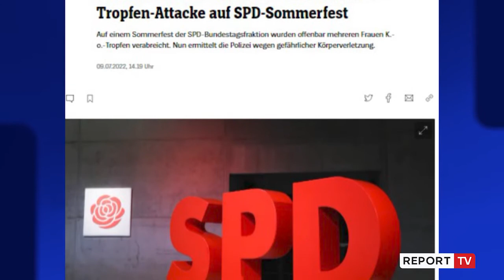Skandal në Gjermani/ Drogë ‘përdhunimi’ grave në festën e SPD së Olaf Scholz? Nisin hetimet